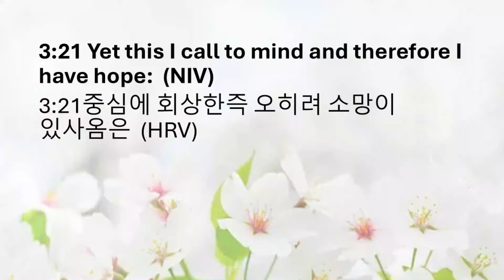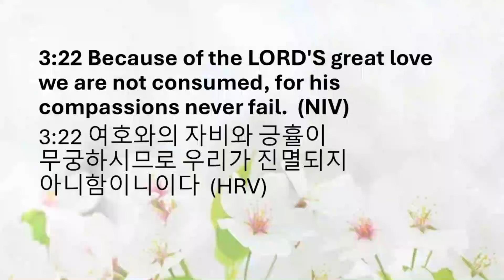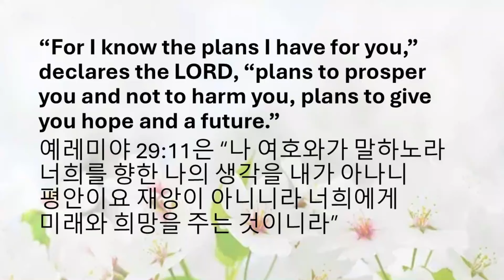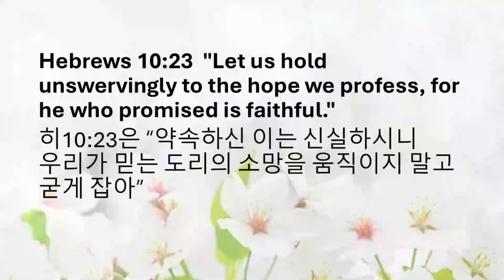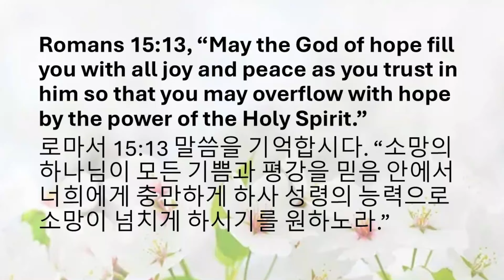100624 - "Impossible? Nope! Have Hope!"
Lamentation 3:21-23 Hopeless? No Way Out? Here is the answer.

Online Offering:
Wells Fargo BankRouting: 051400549    Account Number: 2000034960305